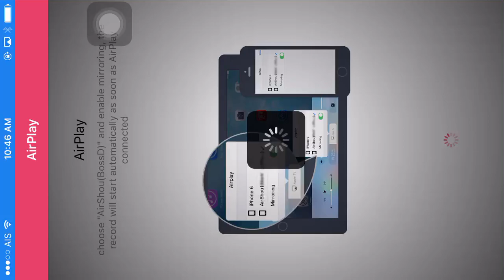Karisma Knightz War Recap #2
Joined Clan 50/50 WAR Search plus Govalo Strategy Guide and Dragon Guide at TH9..